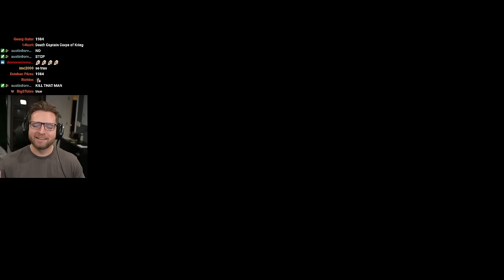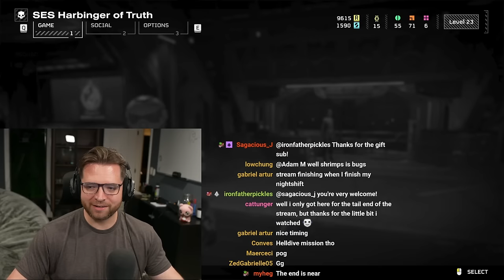I hate CHARGERS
Highlights of Bricky's Helldivers 2 video game let's play playthrough stream